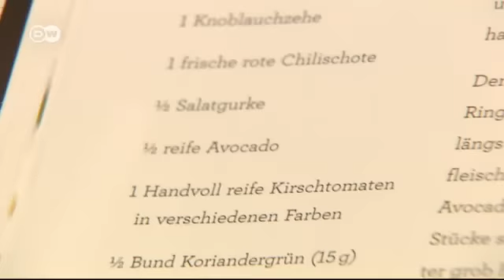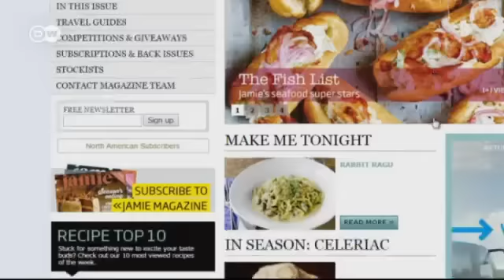من محطة التلفزيون: الشيف جيمي أوليفر في طريق النجاح | يوروماكس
يعتبر شيف التلفزيون جيمي أوليفر فعلا من محترفي التسويق، فهو من القلائل الذين يحترفون تقديم مواضيع تلقى نجاحا جماهيرا باهرا. يثبت الشيف البريطاني ذلك مرة أخرى مع كتابه الأخير، "غذاء جيمي السوبر لكل يوم" الذي جمع فيه مجموعة من أقدم نصائح التغذية.